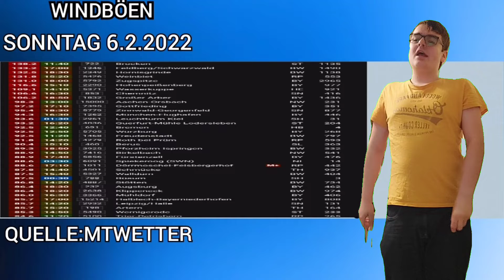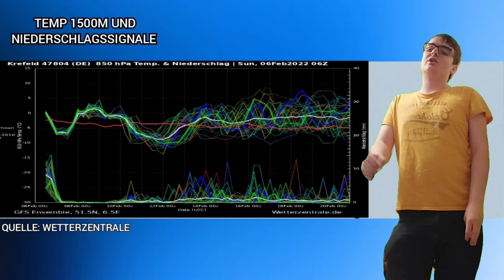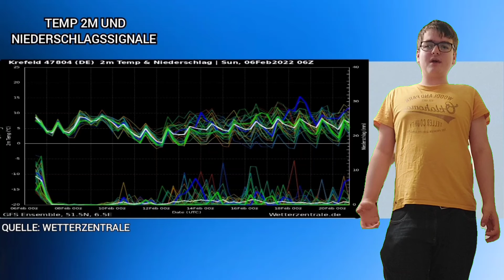Warmfront mit Nieselregen am Dienstag! 12 Grad am Dienstag möglich! Kaltluft am kommenden Freitag!